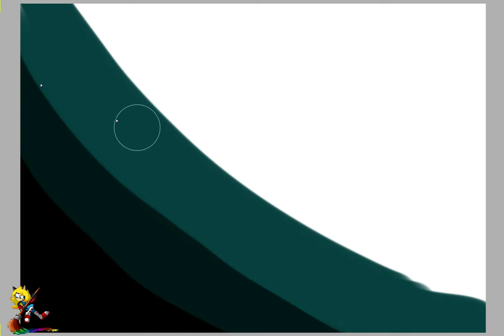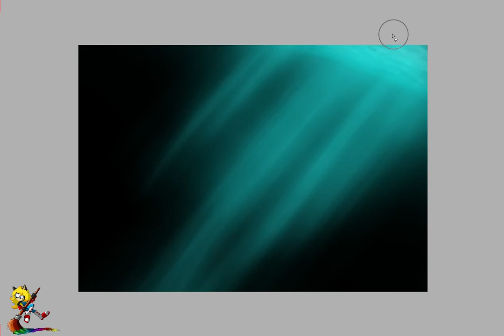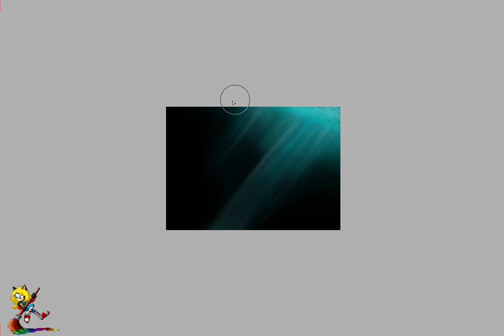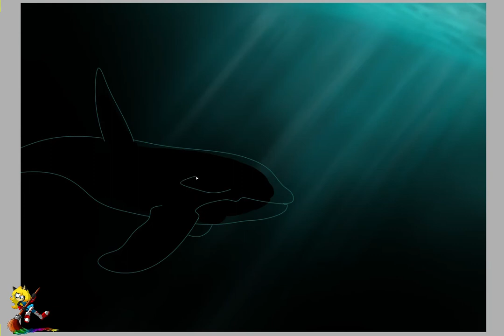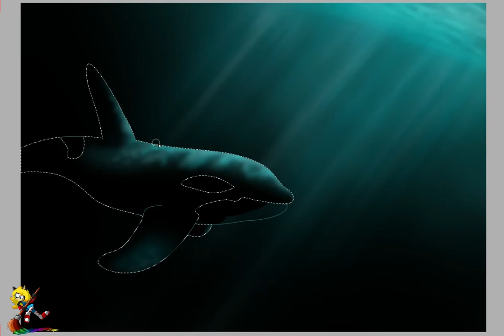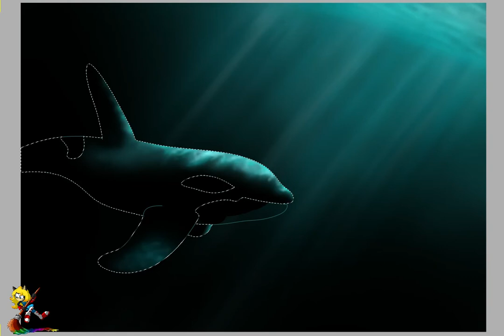A meeting in the big blue / Killer Whale / Speed Painting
This is my second underwater painting that I have painted on my computer. It took me about an hour to paint and I was very happy with the result. Killer Whales are truly an awesome animal and as a scuba diver, I have not had the honor of swimming with one, but one day maybe.

Feel free to follow me on DeviantArt. There are more pictures that l will not post here.